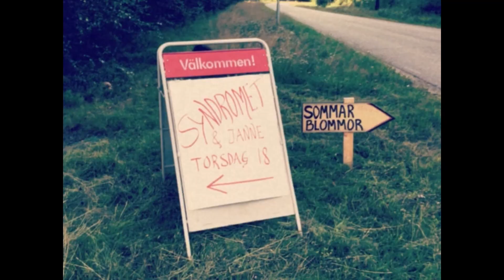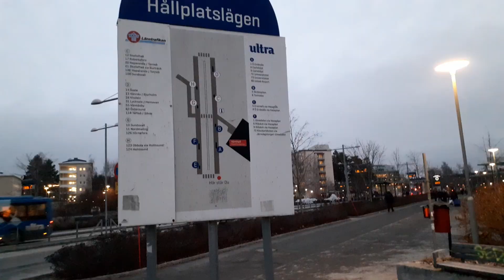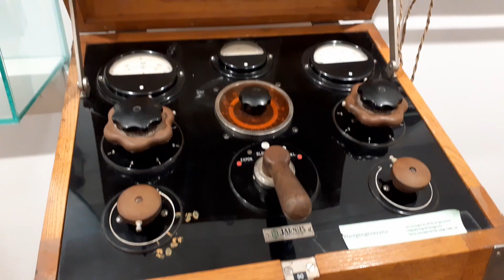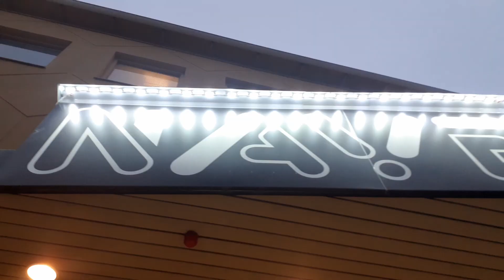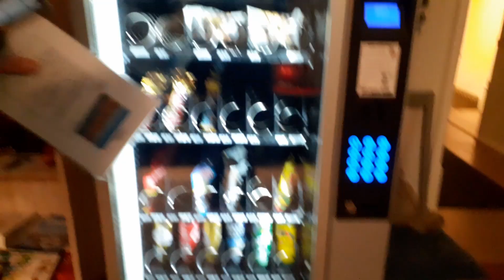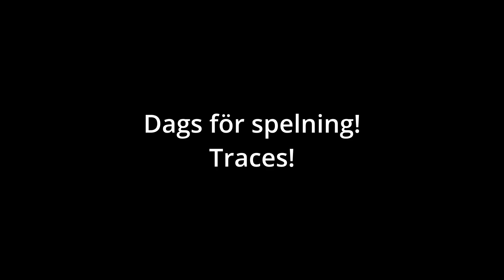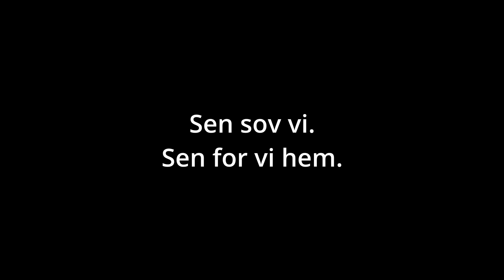Punkspelning i Luleå med Norra Hospitalet & Traces!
Vi åker till Lule och spelar på fritidsgården Navet tillsammans med Norra Hospitalet och Traces. Extra tack till Nova (Traces) och Rebecca (N:a Hospitalet) som gästade oss på sista låten!

Om oss:
Vi heter Lisa & Mattias och tillsammans är vi Syndromet! I vår vanliga punkiga, gör-det-själv-stil åker vi runt i världen, spelar på oväntade ställen och möter fantastiska människor. Följ med bakom kulisserna hos Sveriges mest turnérande band!